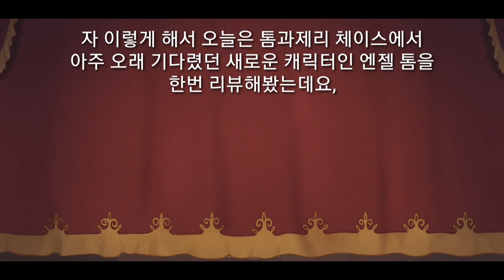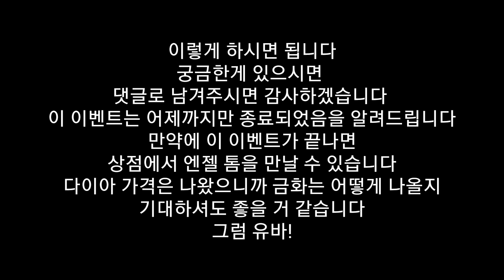[그리나래] 🐈‍⬛ 톰과제리 체이스 🐀 엔젤 톰 리뷰 영상 및 얻는 방법 | Tom and Jerry Chase / 톰과제리 체이스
안녕하세요. 그리나래입니다.
오늘은 톰과제리 체이스에서
아주 오래 기다렸던 새로운 캐릭터인
엔젤 톰을 한번 리뷰해봤는데요,
자유 비행으로 근두운을 소환하여
조이스틱으로 자유롭게 하늘을
날아다닐 수 있습니다
전환 시 방향키에서 잠시 손 뗄 것을
권장드리며, 손톱 공격의 쿨타임이 감소하고,
평타 시에는 생쥐를 기절시킵니다
그리고 만유인력은 하프를 이용하여 쿠버처럼
아이템을 소환하여, 3번 던질 수 있습니다
모든 아이템은 랜덤으로 나옵니다
한번 막을때마다 아이템이 1개 소모됩니다
드래그 하지 않으면 가장 가까운
생쥐에게 투척합니다
주변에 아이템이 부족하면 자동으로 보충되고요,
아이템에 둘러싸인 상태에서는
약화 상태가 되지 않습니다
오늘 이 영상은 여기서 마치도록 하고요,
다음에도 더 재밌는 영상으로
찾아뵙도록 하겠습니다
어쨌든 그럼 유바!